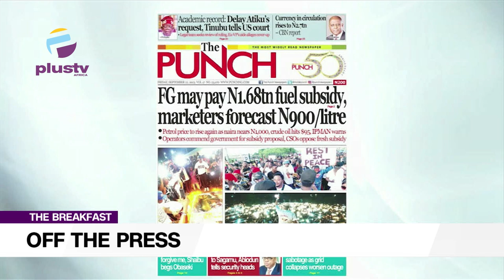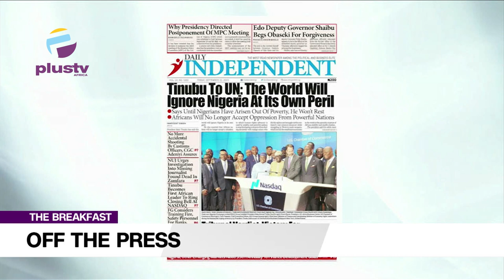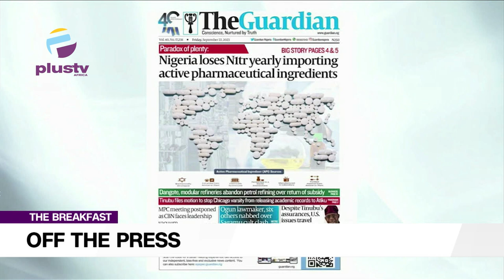FG May Pay N1.68tn Fuel Subsidy, Marketers Forecast N900 Per Litre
Jide Johnson ,Senior Lecturer Nigerian Institute Of Journalism, Joined Maureen Nwaezeigwe to review the biggest stories in Newspapers today. Join us on weekdays at 7:15am on OffThePress, as we discuss the biggest headlines in newspapers today.